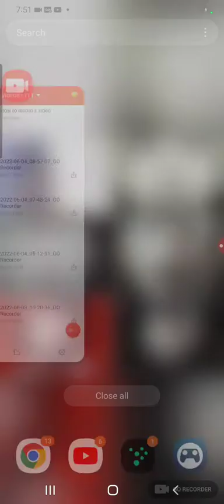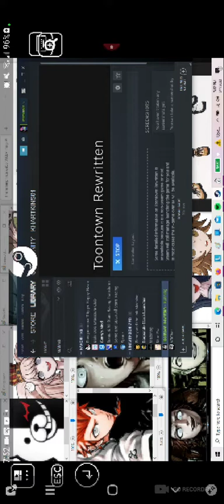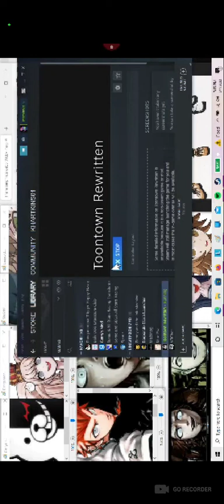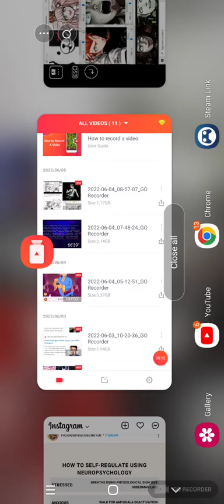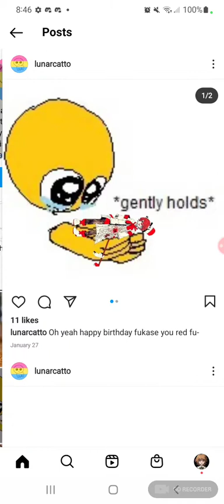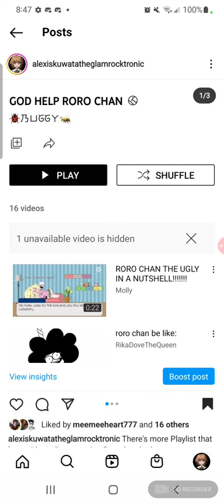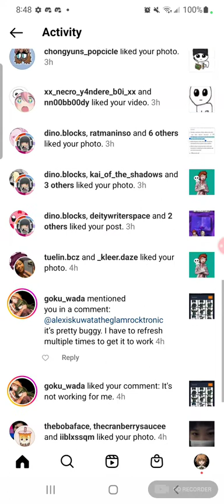another toontown let's play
I also have an announcement.